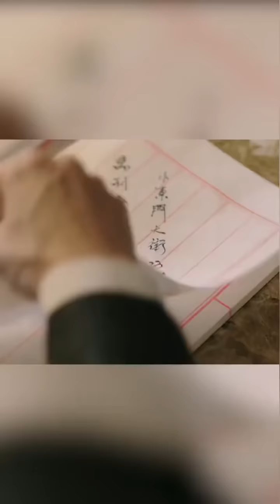《秋蝉》47~48集预告 叶冲 小庄合力除掉宫本